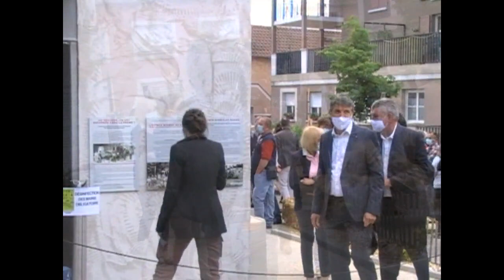Genas Espace Muséal de Gandil N°1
L'inauguration de l’Espace Muséal de Gandil,
 samedi 29_mai 2021 par Mr Daniel Valéro " Maire de Genas